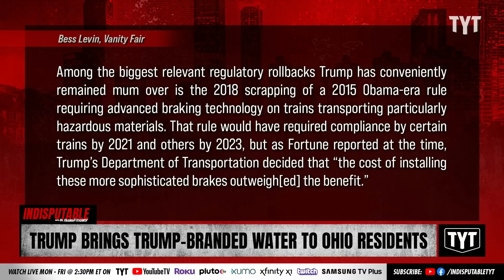Trump Passes Out Trump-Branded Water In Train Derailment Town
Former President Donald Trump failed to mention the train regulations he dissolved is what caused the toxic mess in East Palestine, Ohio. Sharon Reed and Francesca Fiorentini discuss on Indisputable.

"Former President Donald Trump on Wednesday toured the Ohio town near where a Norfolk Southern freight train carrying toxic chemicals derailed Feb. 3.

Sporting one of his trademark red "Make America Great Again" hats, the GOP presidential candidate delivered remarks at the East Palestine Fire House, telling residents "loud and clear you are not forgotten" while slamming current President Joe Biden's response to the incident."

230223__ID06Trump